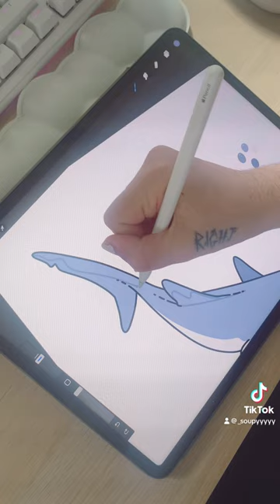New shark day! The mako shark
Join me daily for some cool fish facts!